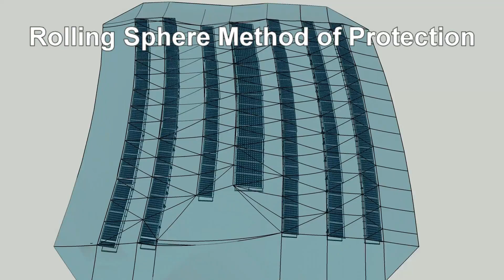FNB Fairlands Movie Episode 1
Lightning Protection Design for Carport PV System